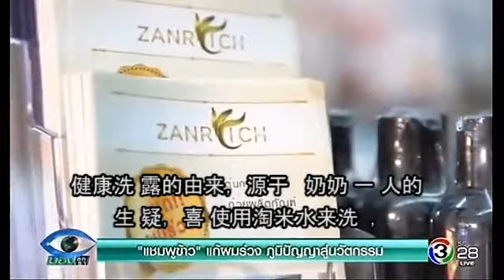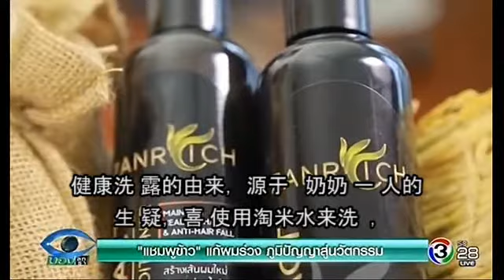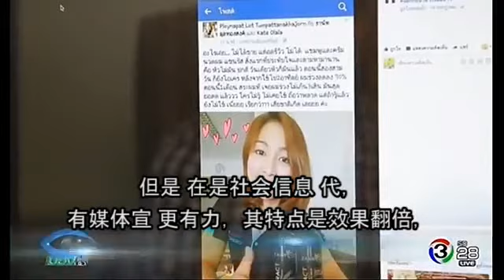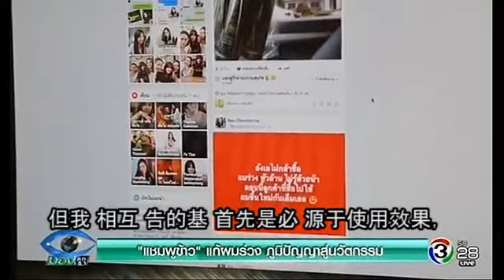ZANRICH Rice Extract Shampoo(Thailand)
停止脱发‼️预防脱发‼️加速再生‼️恢复亮泽‼️森乐斯洗发水(Zanrich)
从各种不同的泰国黑莓果米提取 Organic 100%
7天内就可以看结果
vvvvvvvvvvvvvvvvvvvv
下单/欢迎代理商加盟
WeChate ID: zanrichthailand